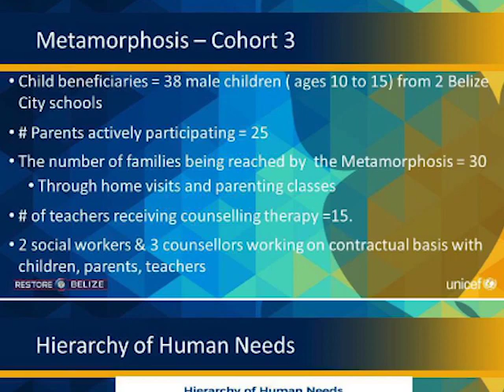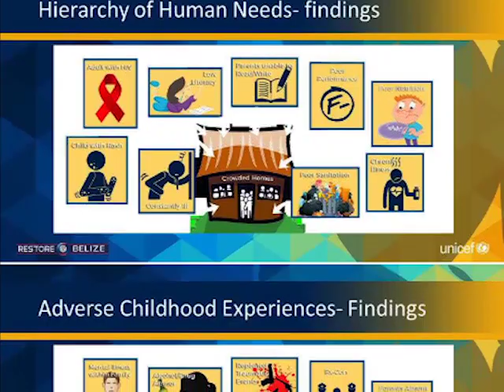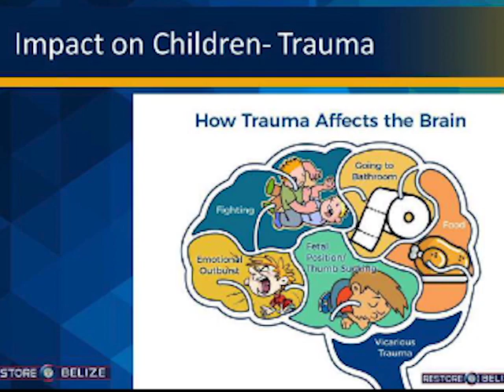RESTORE Belize Discusses ‘Metamorphosis’ of City Youth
In the past five years, with funding from UNICEF and other U.N. agencies, the Taiwanese and U.S. Embassies and others, the RESTORE Belize program has undertaken a long-term project called “Metamorphosis.” As the name suggests, the idea is to transform lives, building resiliency in ninety-two male children at high risk through targeted interventions at the school and home level. The good news is that most of those young men, between the ages of ten and fourteen at the time the program started, are now largely successful and staying out of the reaches of the gangs and other bad influences. The bad news is that with an ever increasing murder rate, much more needs to be done, and the next generation is already suffering intense complex trauma that will take at least a generation if not many years to undo. News Five’s Aaron Humes takes an in-depth look at the findings by the RESTORE Belize team in this report.